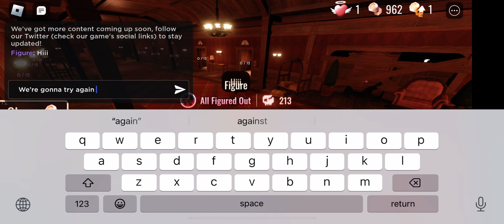Trying to beat door 100 again 😭😭😭